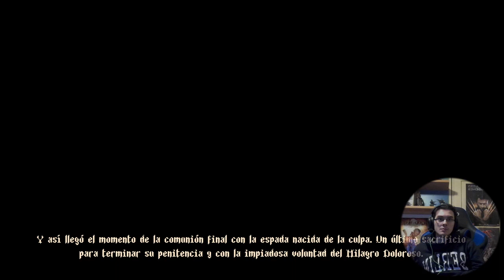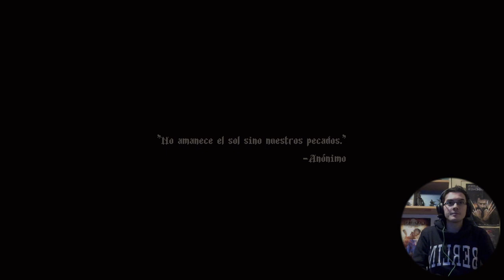Blasphemous (PS5): Final bueno y vuelta a empezar (Parte 7 Español)